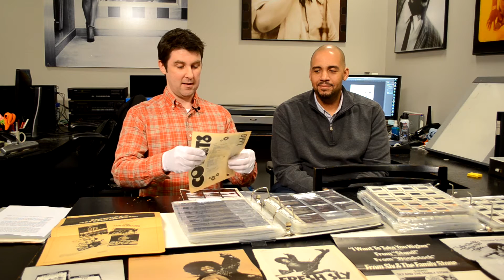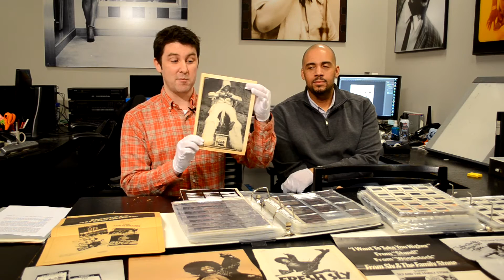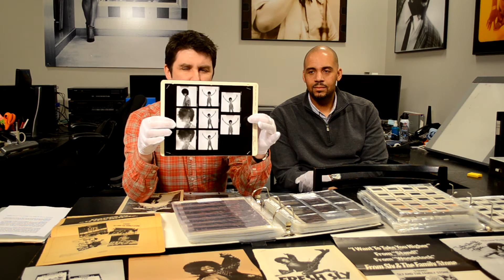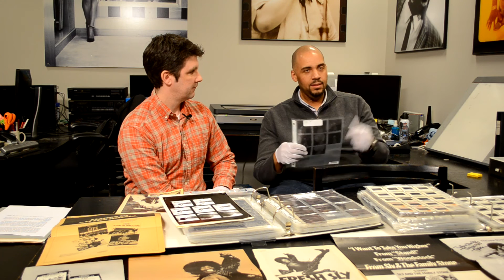Legacy Archives - Sly Stone Part 1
We spent some time in the Sony Music Photo library and shot a video in recognition of Sly Stone of Sly & The Family Stone

Elements shown in video:
- Sly Stone's greatest hits album advertisement from Flip Magazine 1971 issue
- Sly Stone contact sheets March 1969
- Negatives from the Sly Stone photo shoot